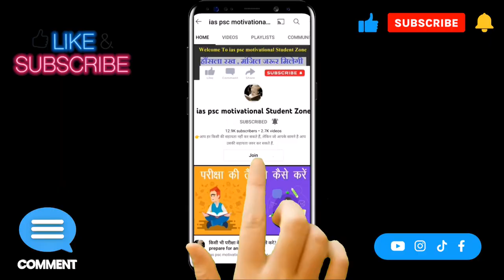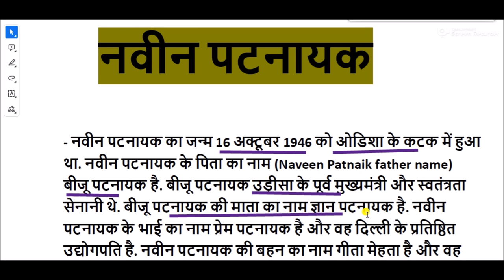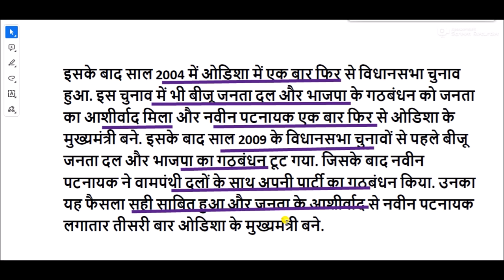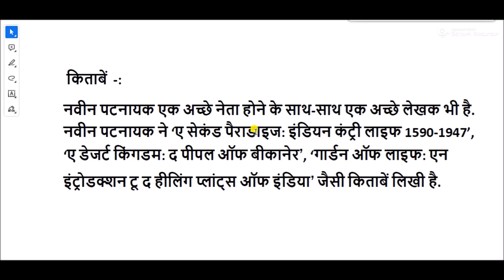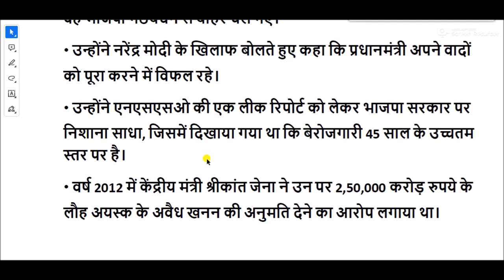नवीन पटनायक की जीवनी || Biography of Naveen Patnaik || naveen patnaik information hindi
नवीन पटनायक का जन्म ओडिशा के कटक नगर में 16 अक्टूबर 1946 को कायस्थ परिवार में हुआ। उनके पिता ओडिशा के पूर्व मुख्यमंत्री बीजू पटनायक तथा माँ ज्ञान पटनायक थे। उनकी शिक्षा दून विद्यालय में हुई और बाद में उन्होंने किरोड़ीमल महाविद्यालय, दिल्ली से कला में स्नातक की शिक्षा पूर्ण की।